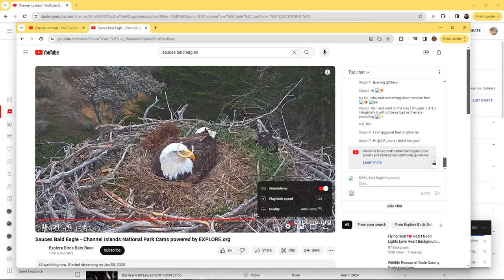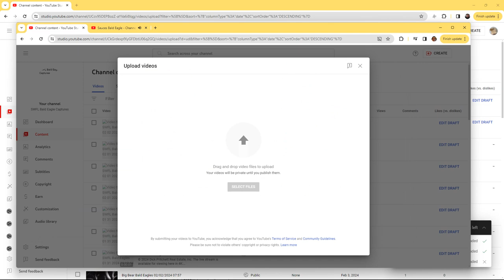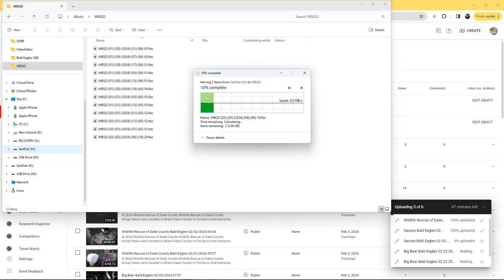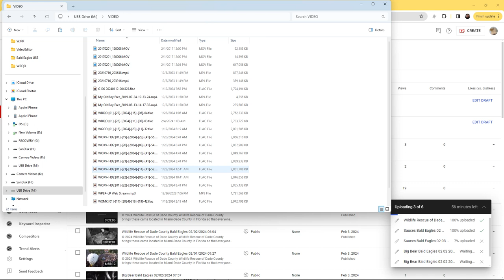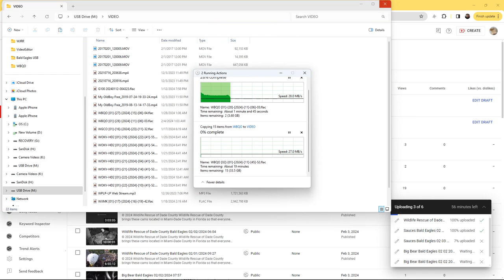Sauces Bald Eagles 02/03/2024 21:56